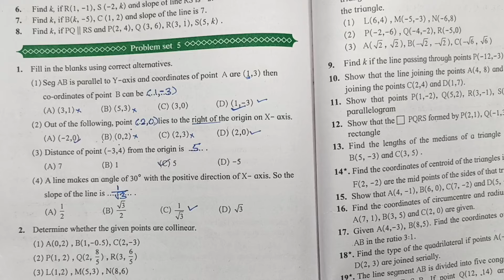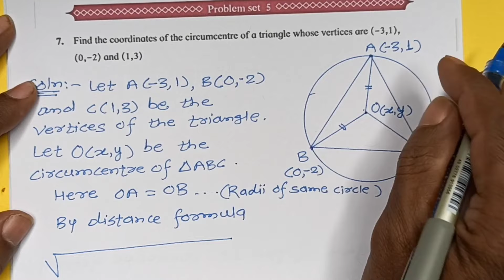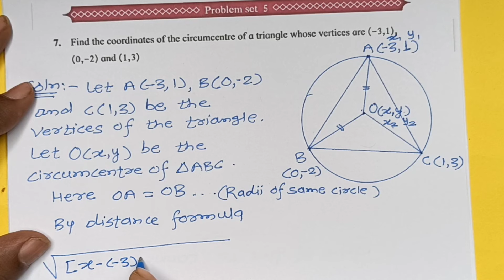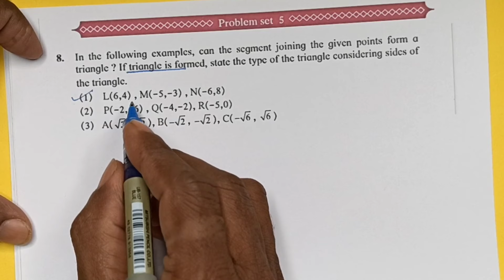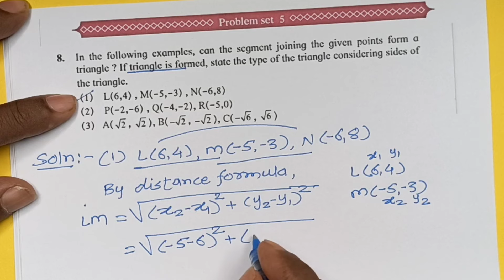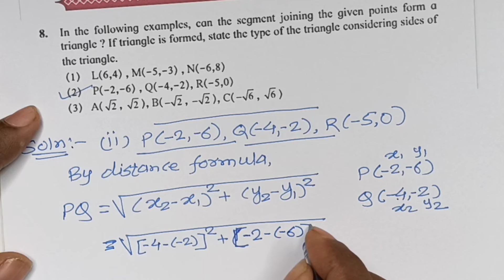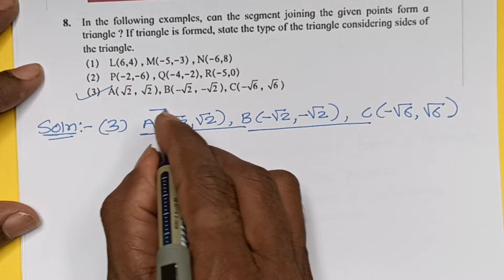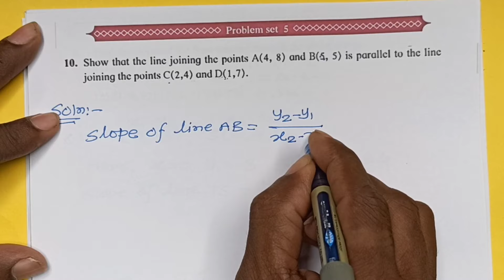Class 10 Geometry Problem Set 5 Q No ( 6 to 10 )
Hi,
     In this video,  you will get information about class 10th geometry chapter Coordinate Geometry , Problem Set 5 Q No ( 6 to 10 ) solved & explained in Marathi language .

      I hope it will be helpful to you during study time .